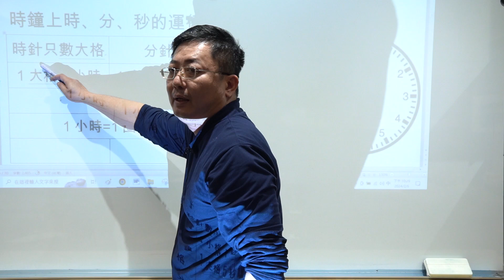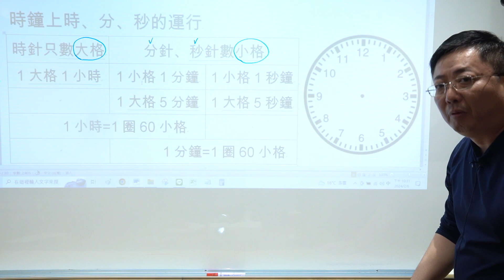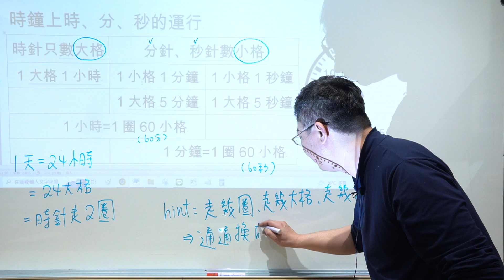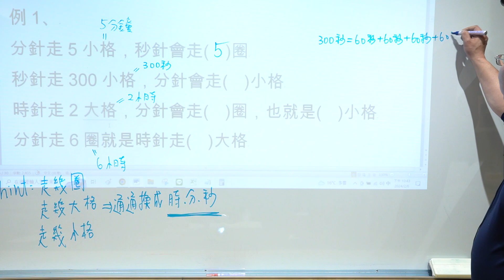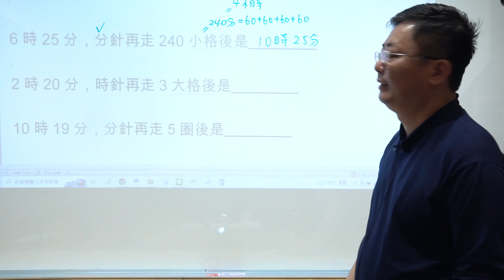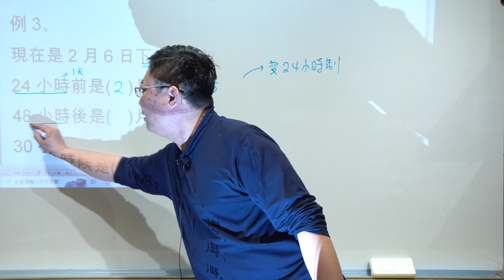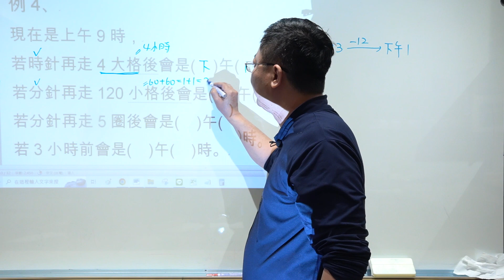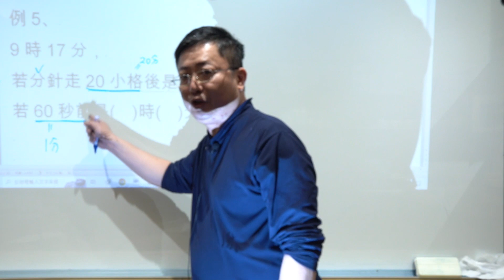三下／時鐘上時針、分針、秒針的運行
更多學習內容和好物都在YES老師購物團喔~